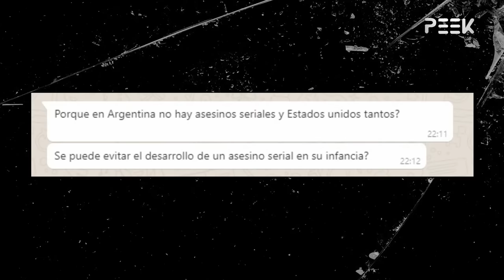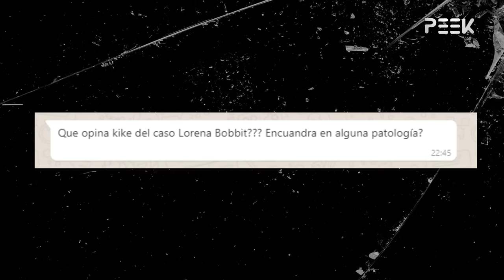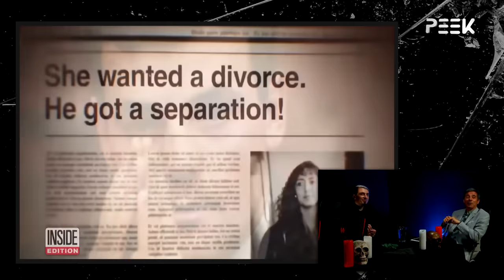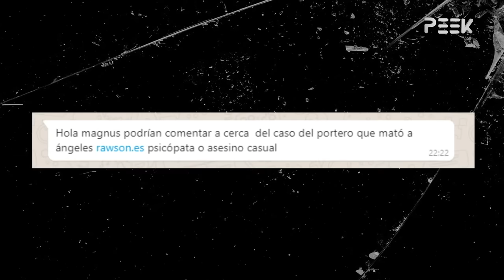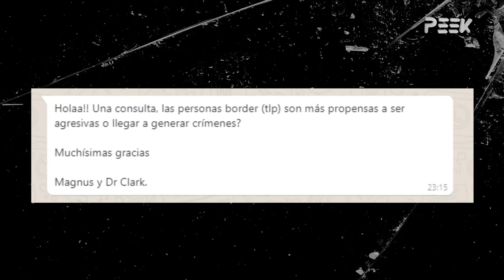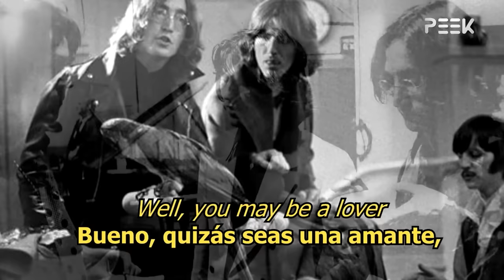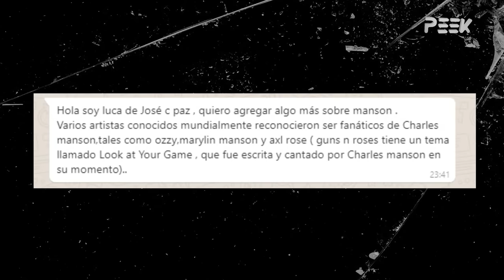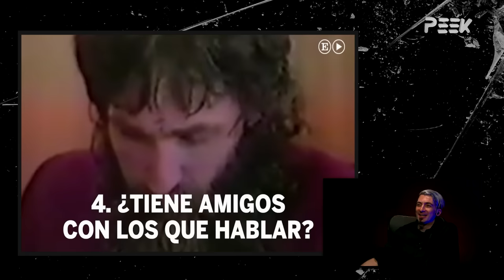Las mejores Mentes Criminales 2 - La Zona Oscura 10 con Enrique de Rosa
La Zona Oscura es una co producción entre Magnus Mefisto y Peek Latam. Se emite los martes de 22:00 a 00:00 hs (hora Buenos Aires) en el canal de Twitch Peek Latam: